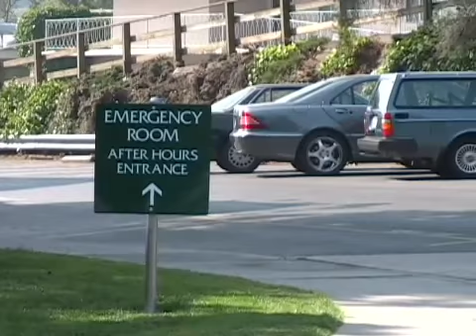TapingRoughD12_12 copy-YES7_24,724pmWall-H.264 800Kbps.mov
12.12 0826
  Taping version with changed titles and CEO